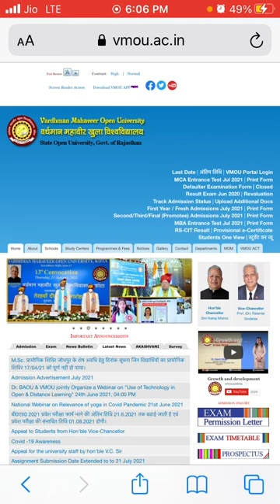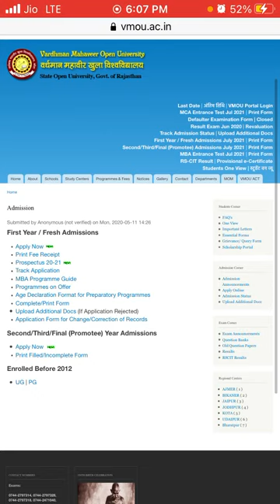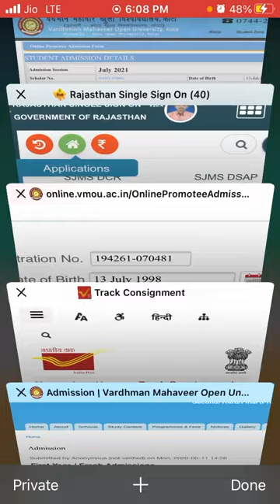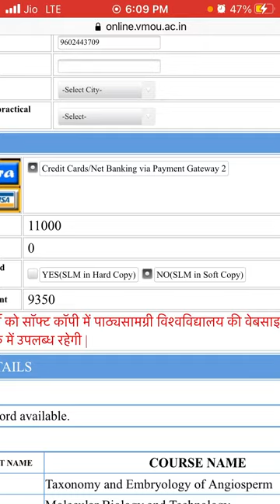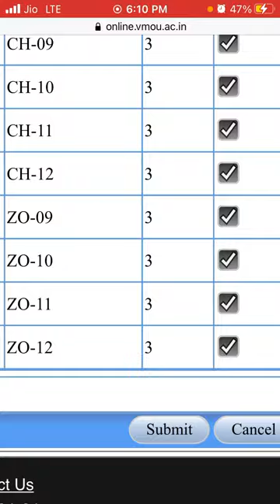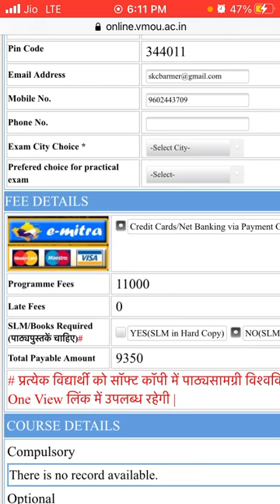Vmou promote form July 2021, Vmou promotee form kaise bharen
VMOU UG PG Admissions 2021 : वर्धमान महावीर खुला विश्‍वविद्यालय (VMOU) में जुलाई 2021-22 अकादमिक सत्र (Academic Session) की प्रवेश प्रक्रिया प्रारंभ हो गई है। प्रवेश पूरी तरीके से ऑनलाइन होगें। विद्यार्थी ई-मित्र कियोस्‍क, साइबर कैफे और अपने कंप्‍यूटर पर इंटरनेट की सुविधा से आवेदन कर सकेगें। विद्यार्थी जिस कोर्स में प्रवेश लेना चाहते हैं उसके बारे में जानकारी विश्‍वविद्यालय की वेबसाइट vmou.ac.in पर जाकर प्रोस्‍पेक्‍ट्स से ले सकते हैं। छात्रों को प्रवेश स्‍नातकोत्‍तर(Post Graduate), स्‍नातक(Graduate), सर्टिफिकेट कार्यक्रमों (Certificate Courses) में प्रवेश मिल सकता है। ऑनलाइन प्रवेश (Online Admission) लेने के बाद हार्ड कापी विश्‍वविद्यालय में नहीं भेजनी हैं। प्रवेश प्रक्रिया 10अगस्‍त तक चलेगी।